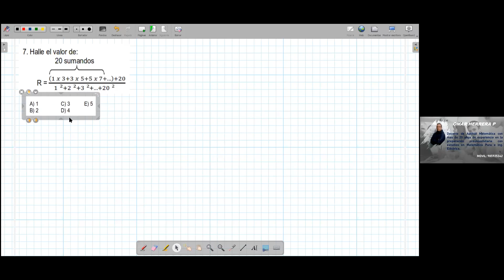RM (OR MAR-SET 2021) Agraria Inducción y Deducción I (Prof. Omar) (17/05/2021)